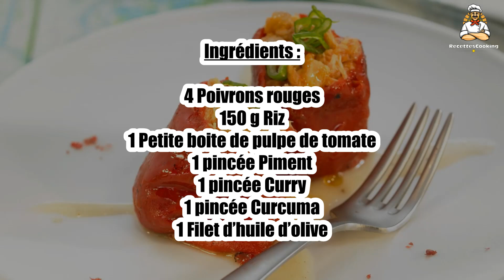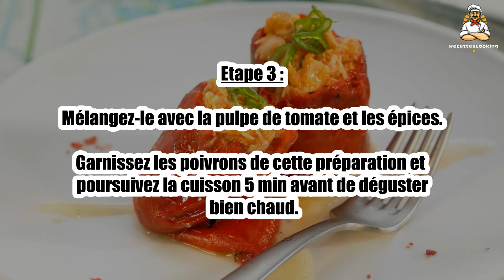Recette : Poivrons farcis à l’indienne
Bonjour à tous, aujourd’hui recettescooking.com vous présente la recette suivante : Poivrons farcis à l’indienne

TEMPS TOTAL : 35 min
Préparation : 10 min
Cuisson : 25 min

Ingrédients :

4 Poivrons rouges
150 g Riz
1 Petite boite de pulpe de tomate
1 pincée Piment
1 pincée Curry
1 pincée Curcuma
1 Filet d’huile d’olive

Etape 1 : Etape 1 : Préchauffez le four à 180°C (th 6).

Retirez les cœurs des poivrons et les pépins et déposez-les dans un plat à four, puis salez, poivrez et arrosez d’huile d’olive.

Etape 2 : Enfournez pour 20 min.

Pendant ce temps, faites cuire le riz dans un grand volume d’eau bouillante salée le temps indiqué sur le paquet.

Etape 3 : Mélangez-le avec la pulpe de tomate et les épices.

Garnissez les poivrons de cette préparation et poursuivez la cuisson 5 min avant de déguster bien chaud.

00:00 Recette : Poivrons farcis à l’indienne
00:20 Informations sur le temps de cuisson
00:32 Ingrédients
00:46 Etape 1 : Poivrons farcis à l’indienne
01:00 Etape 2 : Poivrons farcis à l’indienne
01:15 Etape 3 : Poivrons farcis à l’indienne

Poivrons farcis à l’indienne ,
Gefüllte Paprika nach indischer Art ,
Indian-style stuffed peppers ,
Pimientos rellenos al estilo indio ,
Peperoni ripieni all'indiana